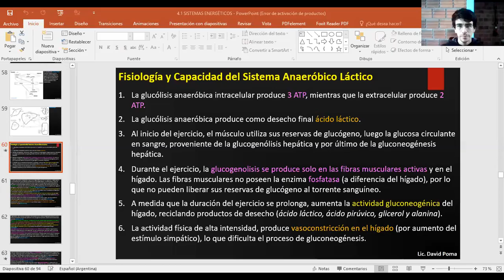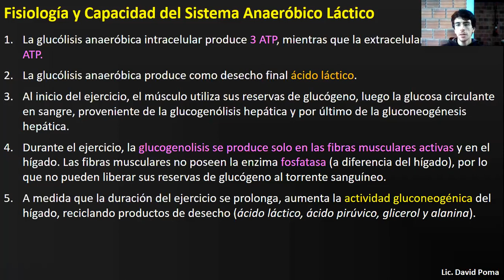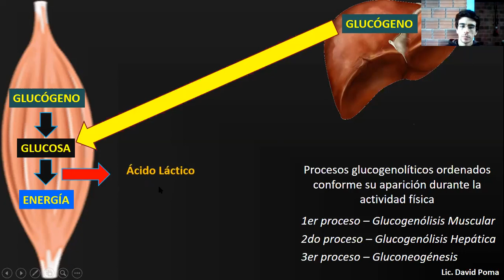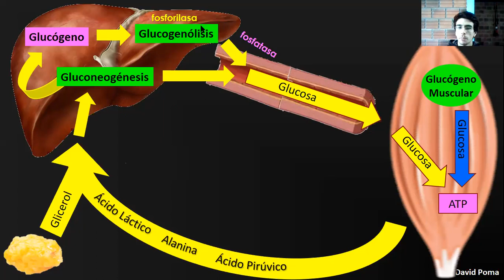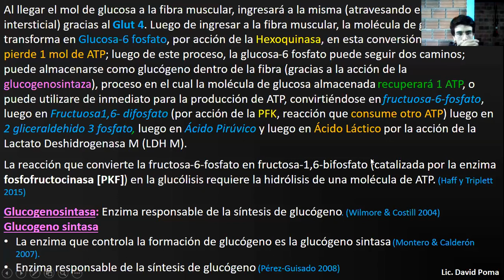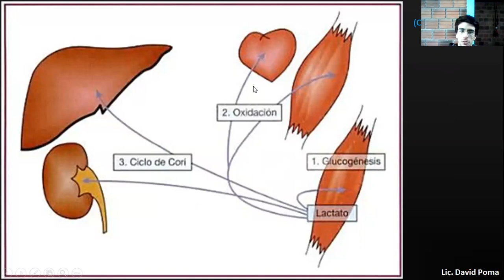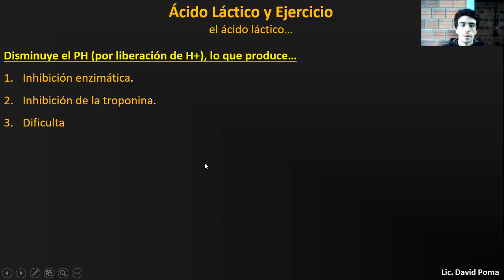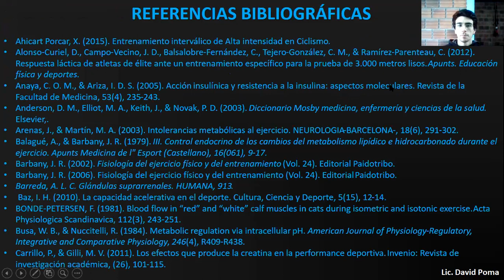Sistemas Energéticos parte 4 (temas en la descripción del video)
00:12 Fisiología y capacidad del sistema anaeróbico láctico
07:15 Procesos glucogenolíticos
10:12 Variados procesos
13:08 ¿Que caminos puede seguir el ácido láctico?
25:00 Lanzadera de lactato
27:34 Efectos del ácido láctico
31:56 ¿Es el ácido láctico el culpable de la fatiga muscular?
33:26 Ácido láctico en los primeros segundos de trabajo